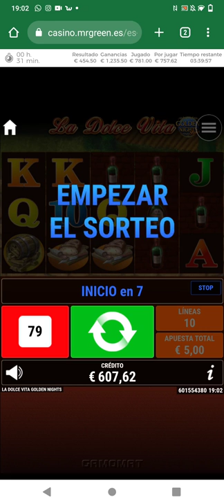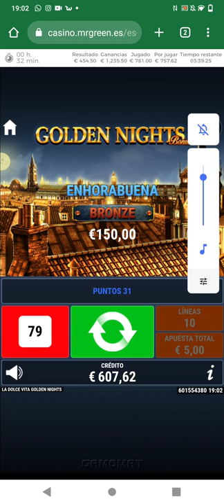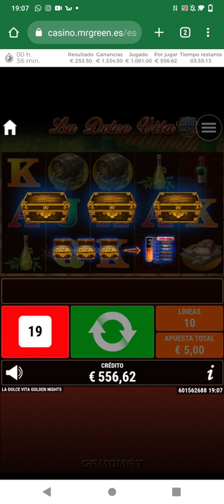100 partidas a la Dolce Vita con Golden Night bonus total 5€